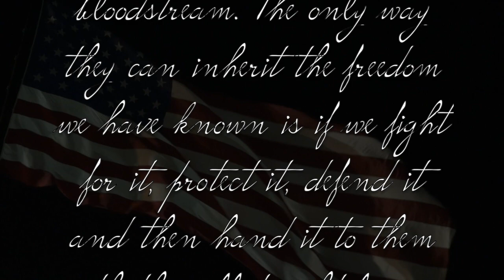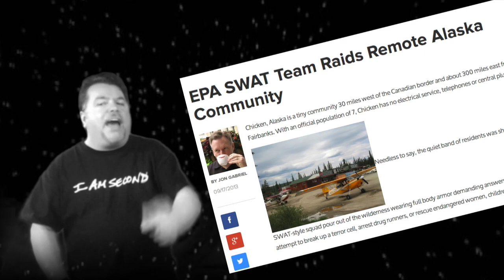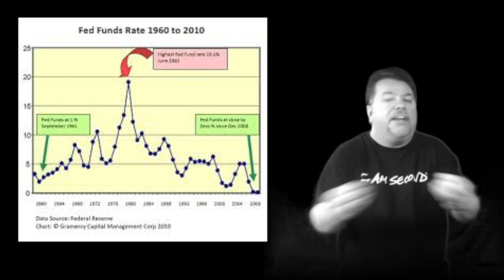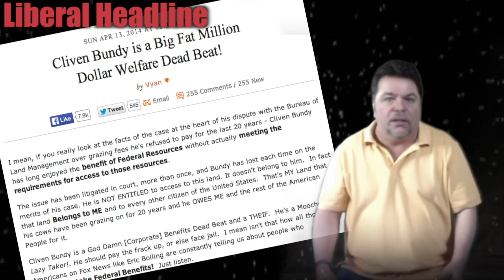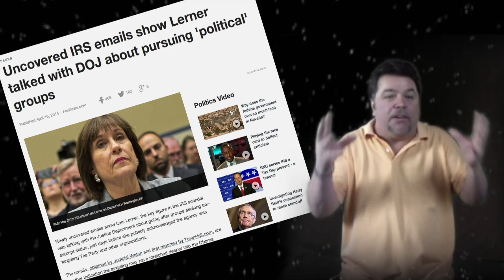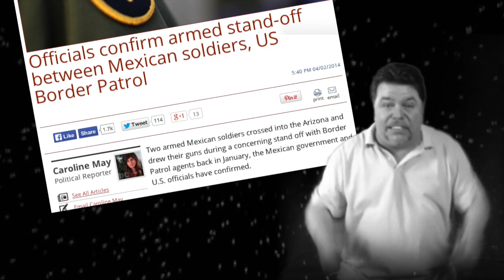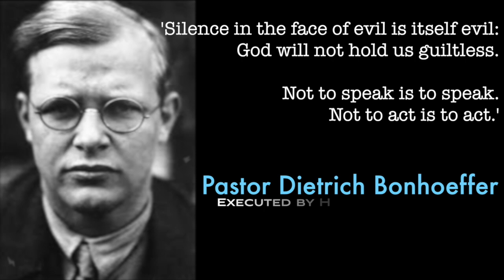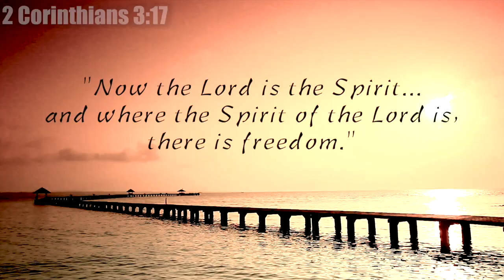Cows, Guns & Money - Intellectual Froglegs 2014 007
Thanks for supporting the new media.  You should be watching at the Intellectual Froglegs Official Website at intellectualfroglegs.com/ Invite friends.  Come on over.

Sign up for SHOW ALERTS here app.expressemailmarketing.com v/survey.aspx?sfid=128684